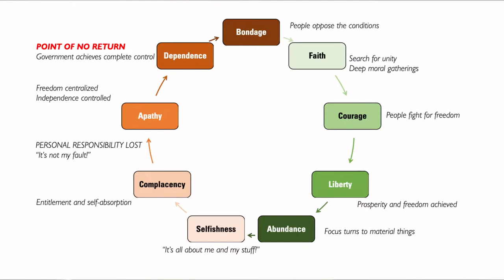May 29th, 2022 | One Nation Above God | Randy Hartz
Are you new to Faith Family? We'd love to connect with you! Simply fill out this form

To give through texting, simply text the amount to 84321

You can also download the Church Center App to give on your phone and to register for any upcoming events, just select Faith Family Church as your home church when you first open the app